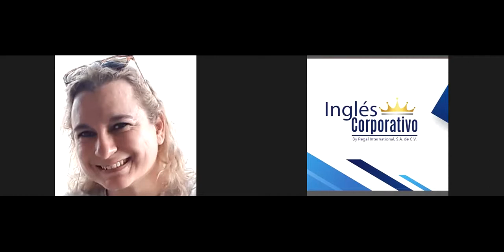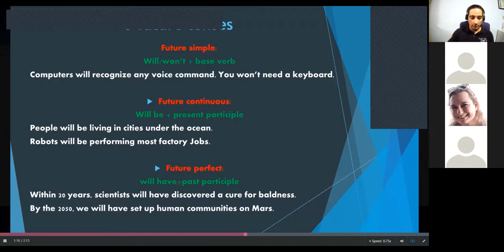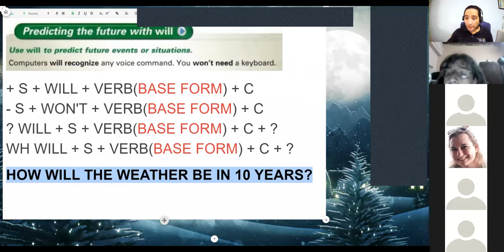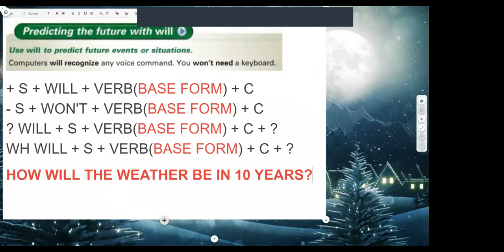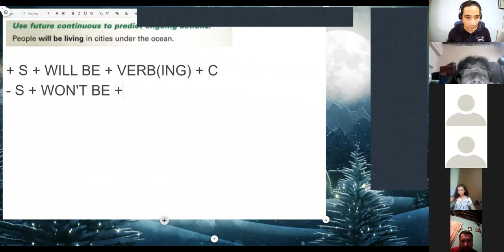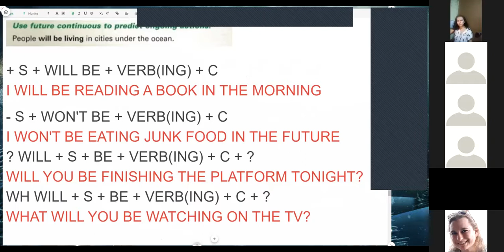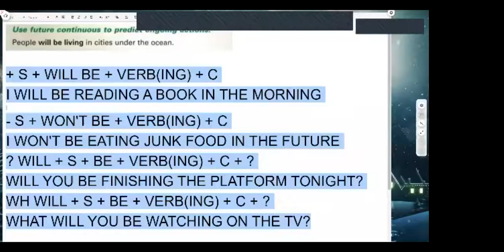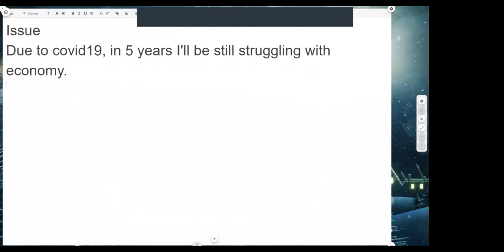Ingles Corporativo- PA2 Predicting the future with will